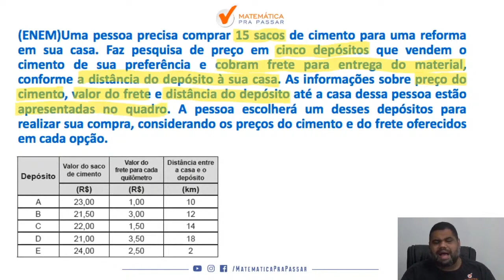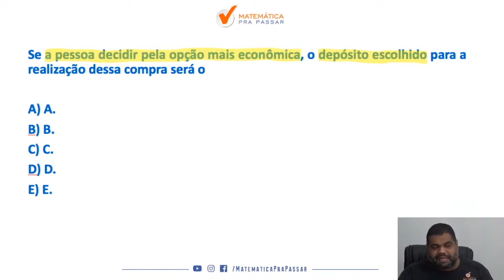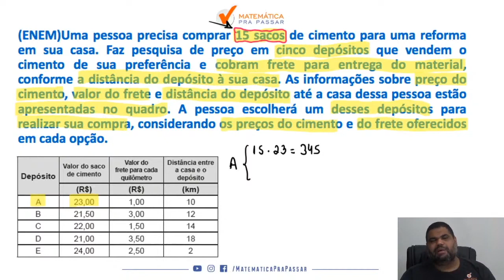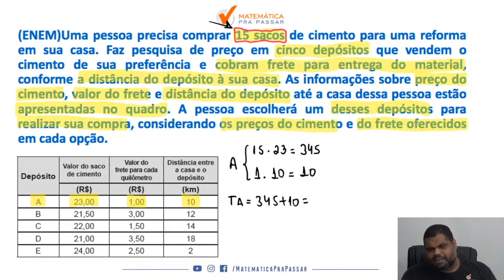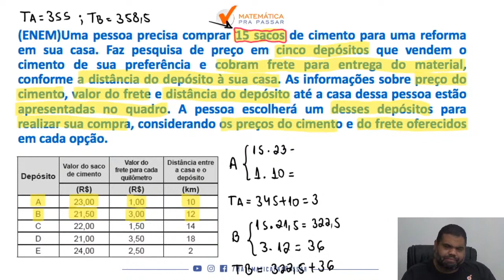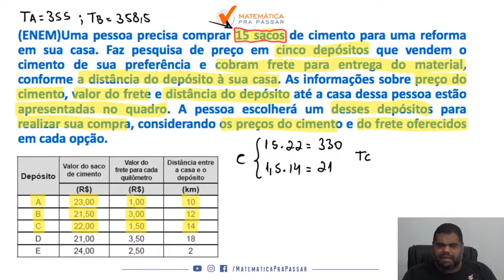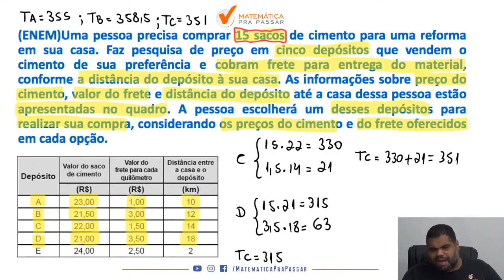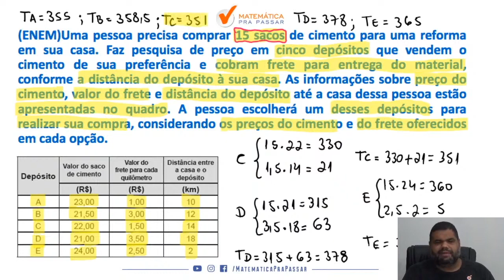Matemática para ENEM |Dica 112| Pare de errar Operações básicas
Então você precisa aprender com esse vídeo onde nosso professor, Marcão, mostra Matemática para a prova  do ENEM.